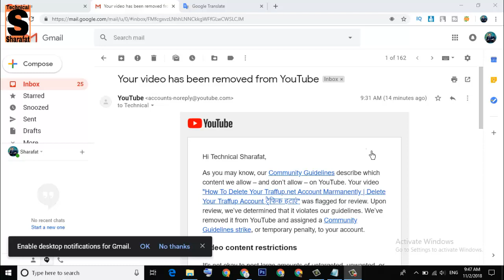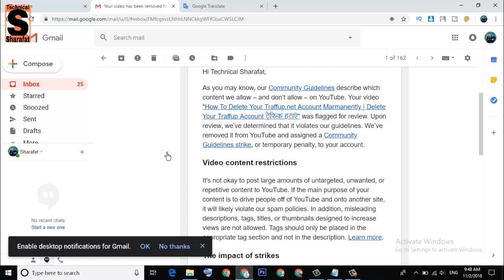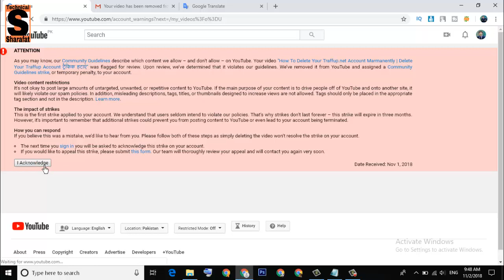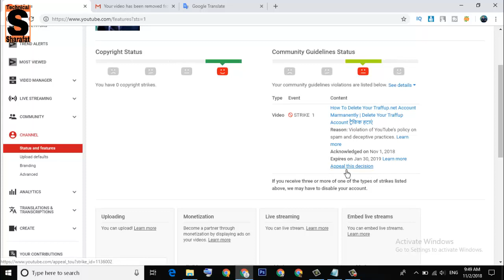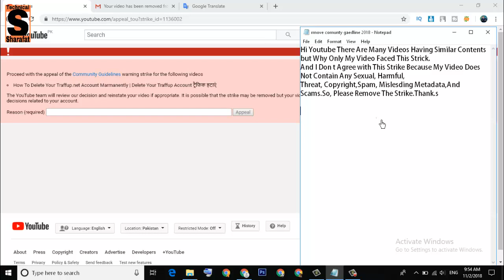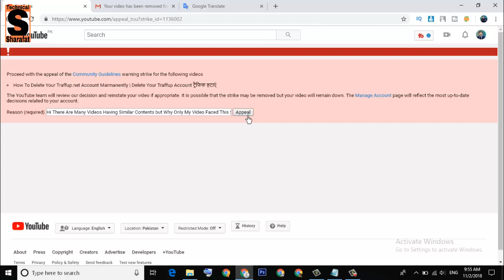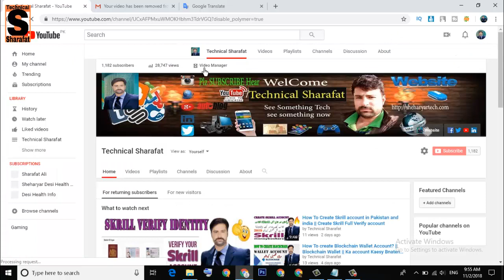Remove Comunity Gaedline Strick || 24 hours before your channel strike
1 how to remove community guidelines strike

2 youtube community guidelines appeal

3 youtube community guidelines strike

4 community guidelines strike appeal text

5 youtube community guidelines appeal text

6 decision on your video appeal

7 thank you for submitting your playlist appeal to youtube

8 i got a community